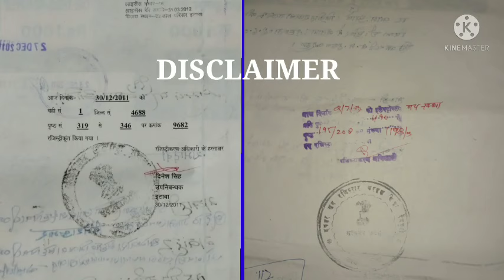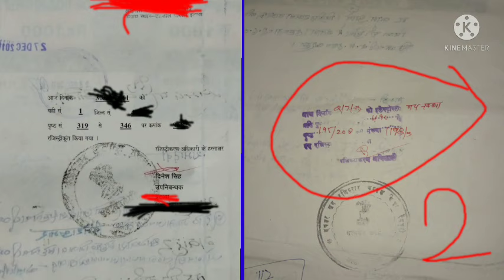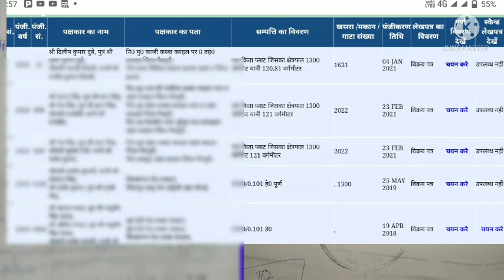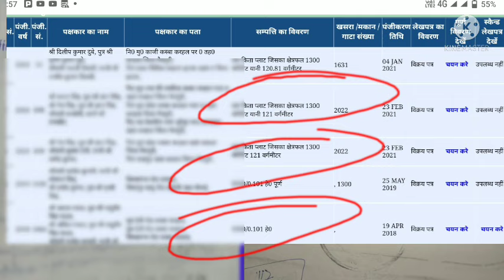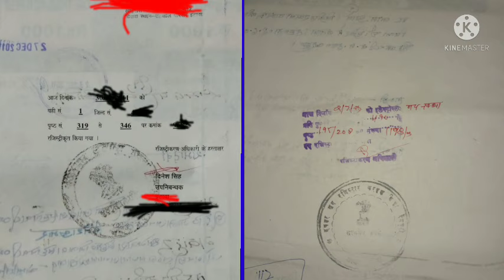फर्जी रजिस्ट्री और असली रजिस्ट्री की पहचान कैसे करें, किसी भी रजिस्ट्री का मुआयना तुरंत पता करें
फोन पर एडवोकेट सर से कोई भी सलाह लेने के लिए  Whatsp पर SMS या फोन कॉल करके  इस नंबर पर कॉल बुक करवा सकते हैं और कुछ फीस देकर इस नंबर पर 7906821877 पर  सलाह के लिए संपर्क कर सकते हैं

*** सलाह लेने कॉल बुक के लिए फीस -

10 मिनट तक के लिए 150 रुपए फीस
10 से 30 मिनट तक के लिए 250 रुपए फीस

₹300 शुल्क अगर जमीन के डॉक्यूमेंट, खसरा ,खतौनी, ऑनलाइन रजिस्ट्री, जमीन केस स्टेटस , अन्य कोई भी डॉक्यूमेंट चेक या कोई प्रार्थना पत्र शिकायत पत्र लिखवाना ड्राफ्टिंग कर प्राप्त करना है तब ₹300 शुल्क

इसी व्हाट्सएप नंबर 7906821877 पर S M S करके या कॉल करके कॉल बुक करवानी पड़ेगी और इसके बाद हमारे ऑफिस से आपके पास फोन जाएगा

अथवा-***

ONLINE संपर्क करने के लिए callme4 एप से बात कर सकते हैं callme4 एप्प कैसे यूज़ करते हैं वीडियो लिंक

यदि आपको किसी भी जमीन की रजिस्ट्री चेक करनी है तो उसके लिएvideo  लिंक पर क्लिक करें

रजिस्ट्री चेक करने के लिए link

संपर्क के लिए callme4 एप से बात कर सकते हैं callme4 एप्प कैसे यूज़ करते हैं वीडियो लिंक